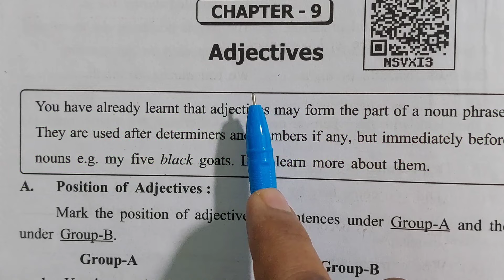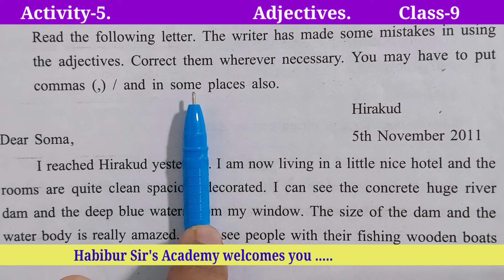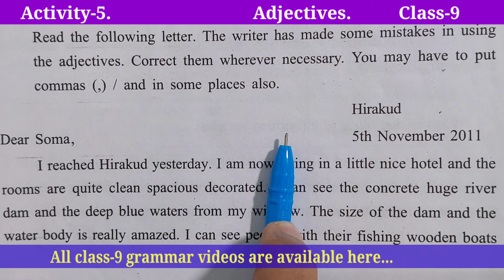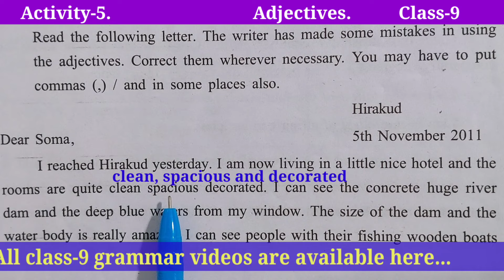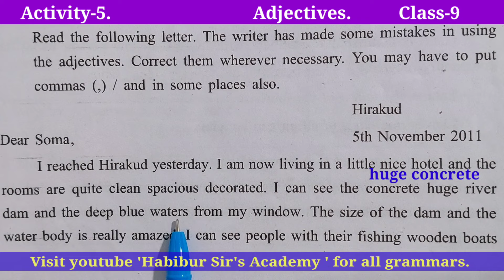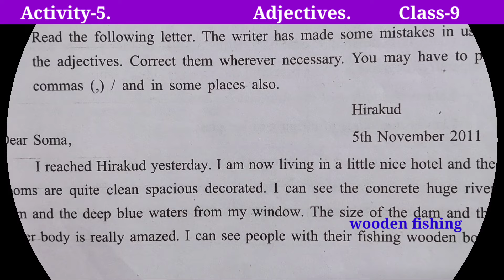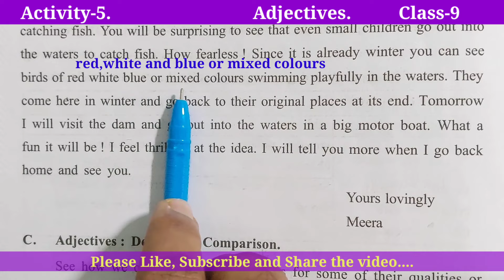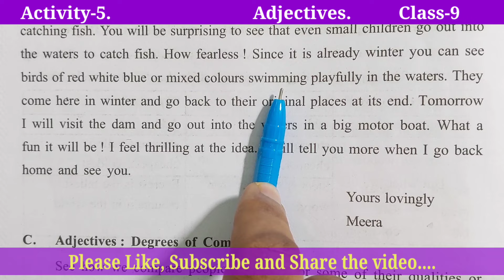Learn Adjectives|Activity-5|Class-10 |chapter-9|viral video|Habibur-sir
Adjectives activity-5
    I have uploaded all conceptual videos on Adjectives in youtube, If you want to watch all the videos relating to Adjectives, you have to visit in youtube 'Habibur Sir's Academy '

  Important video link
Adjectives activities 1&2 video link

Adjectives-Habibursir